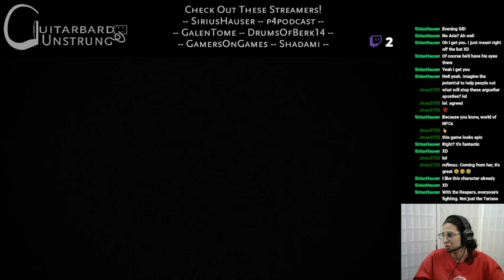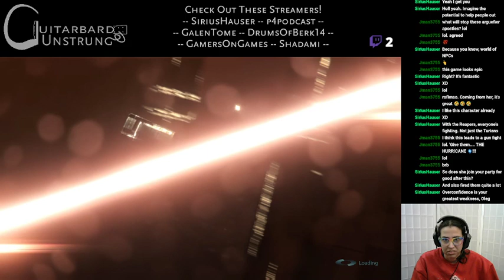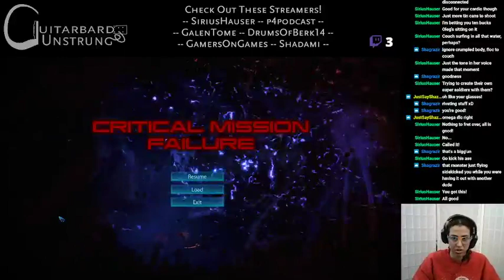Guitarbard Unstrung | Mass Effect 3: Legendary Edition Highlights, Pt 2 - Omega!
In which GB goes headlong into Omega, gets steamrolled by adjutants, and despite going to some extremes, still isn't renegade enough for the ideal end to the DLC.